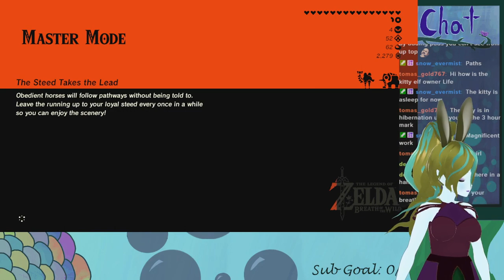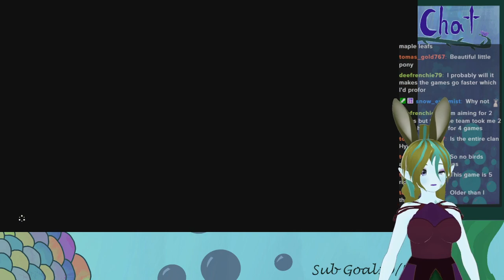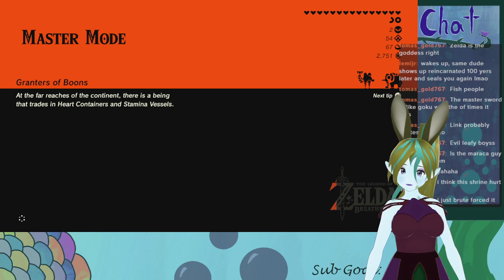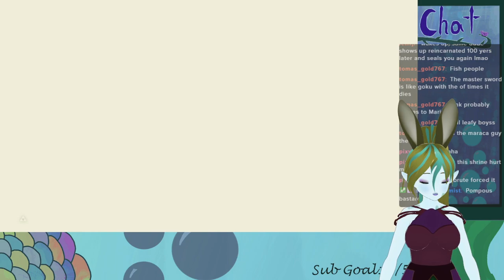On to the next beast! LoZ BotW: Master mode- No teleport 12 p1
Part 1 of twelfth vod of LoZ: Botw- Master Mode no teleport